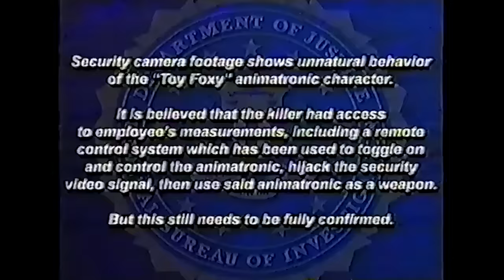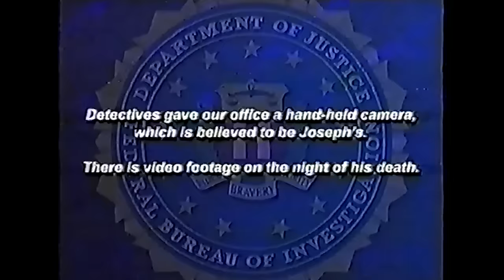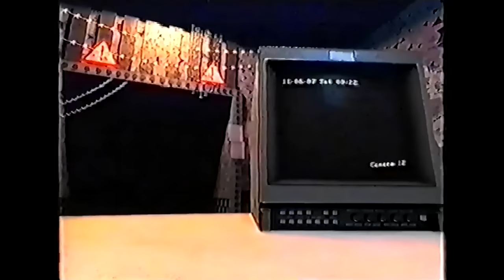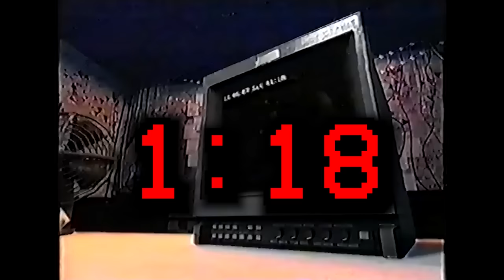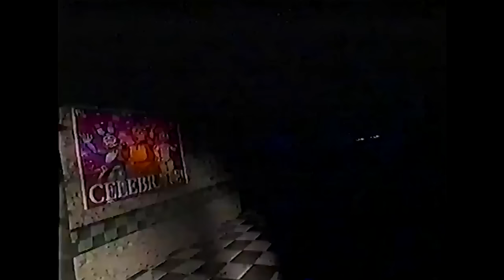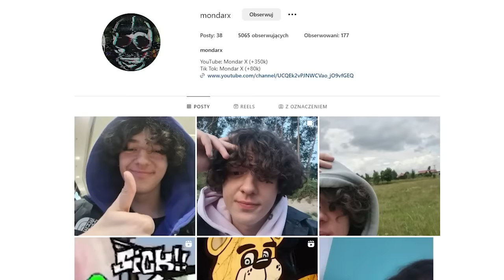INCYDENT Z M̶A̴N̴G̴L̴E̴ W 1̶̞̐9̴͖̇8̶̭̃7̸͚̏ ROKU || KASETY VHS Z FNAF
Mangle szef